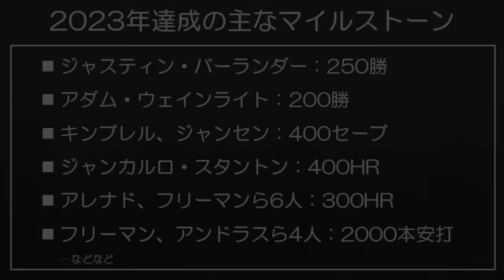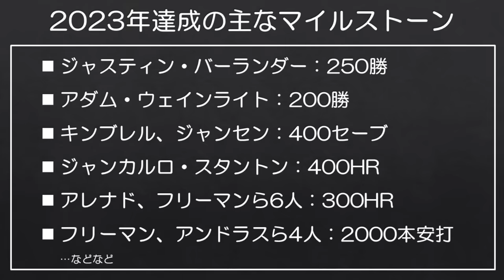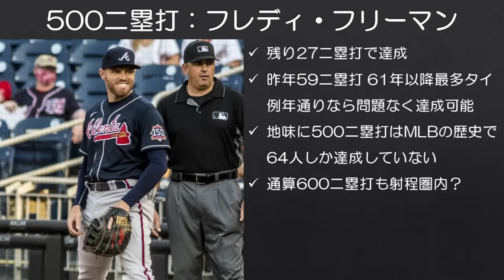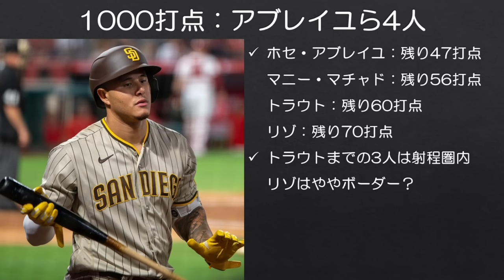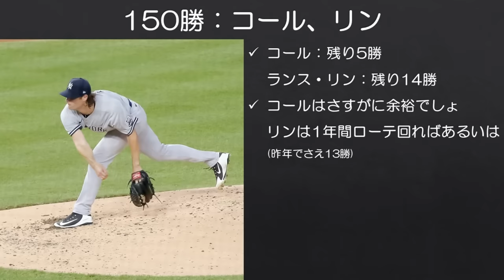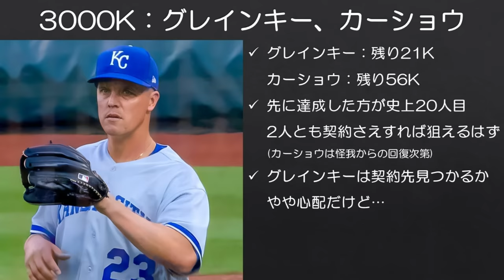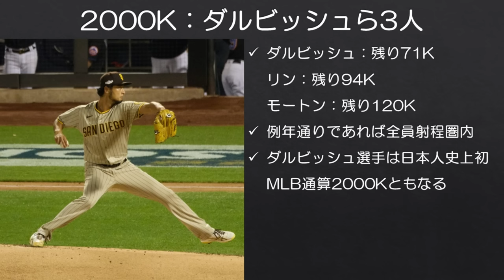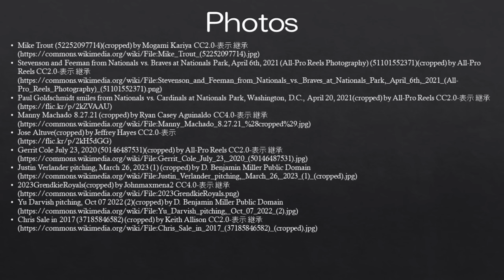【MLB】2024年達成に期待したい記録のマイルストーン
今年もよろしくお願いします。新年早々、本当に大変なことになっていますが、自分は自分のやるべきことを頑張りたいと思います。